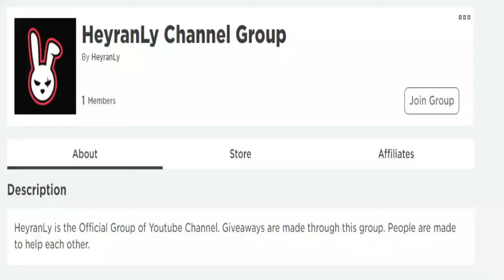ALL NEW SECRET *UPDATE* CODES! ⛏️ Roblox Pickaxe Simulator Codes ⛏️